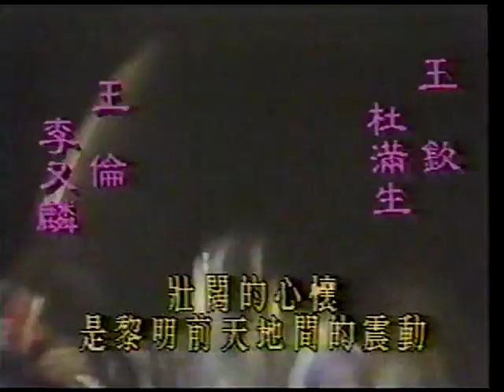江淑娜 - 千里煙波《一門英烈穆桂英》電視劇主題曲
1989年華視《一門英烈穆桂英》電視劇主題曲
歌曲: 千里煙波 作曲: 張弘毅 作詞: 姚謙
專輯: 江淑娜1989【我是個不喜歡熱鬧 來不及變心的人】